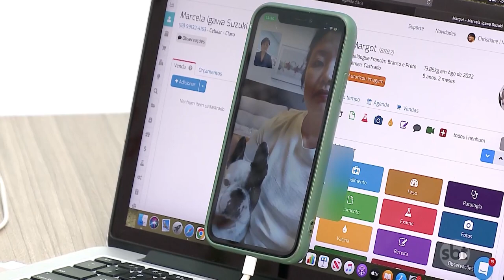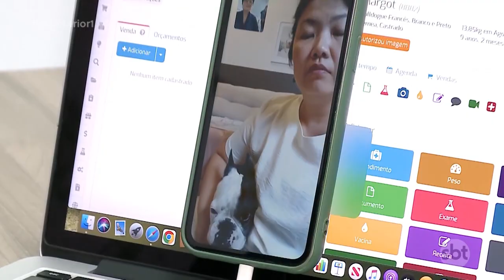Telemedicina já é uma realidade para as pessoas e agora foi ampliada para os pets